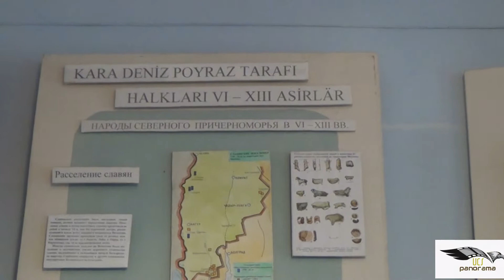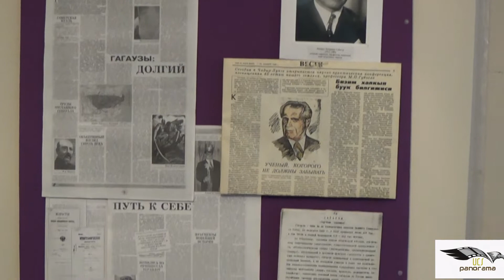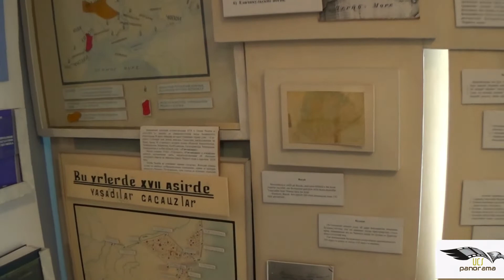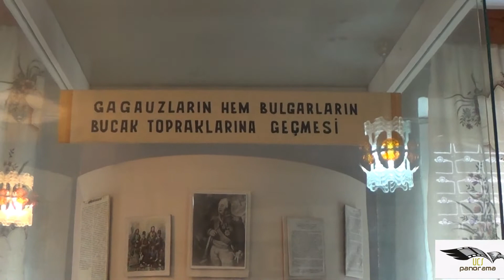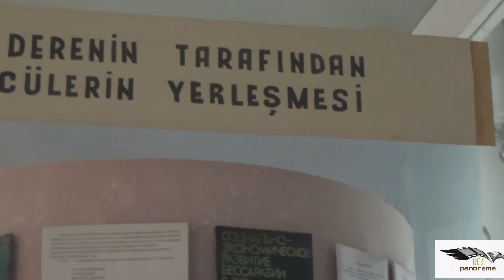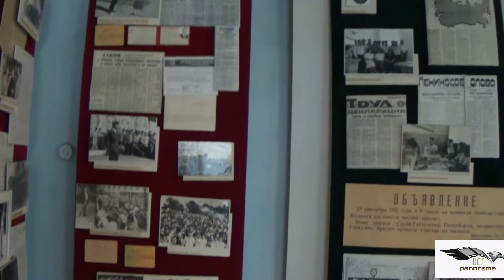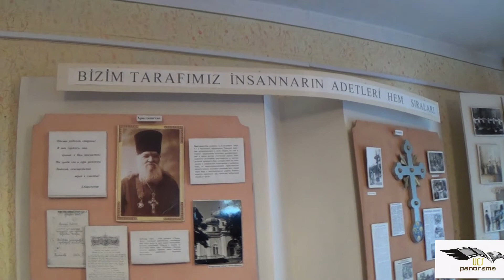History and Ethnographic Museum of Komrat, Gagauziya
Gagauziya Videos - 1